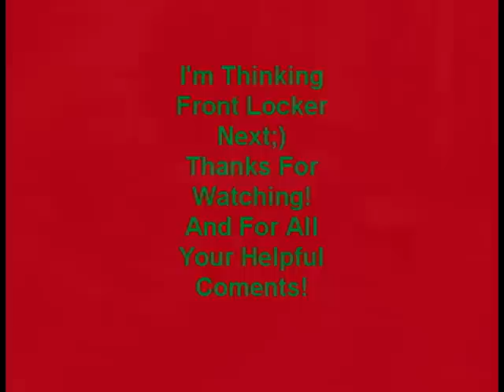locker.avi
Before and After Locker Install comparison.
Created: February 20, 2009
Comments: 11
Views: 1,978
Categories: Installs/How Tos, Trucks/Offroad
I found a fore year old clip of me going up the same hill that I tested my new Locker on from back when I had just lifted my Jeep. Thought it would make a good before and after comparison.